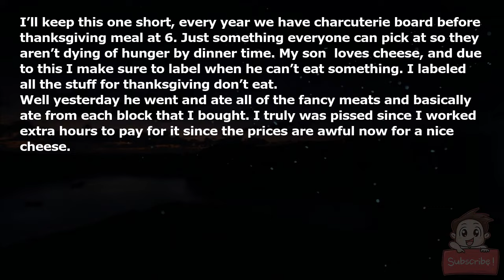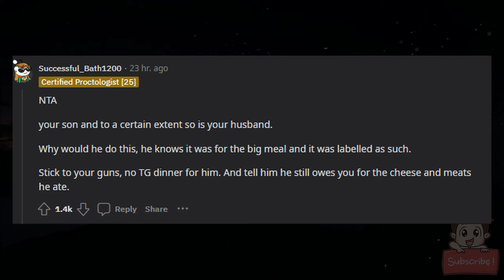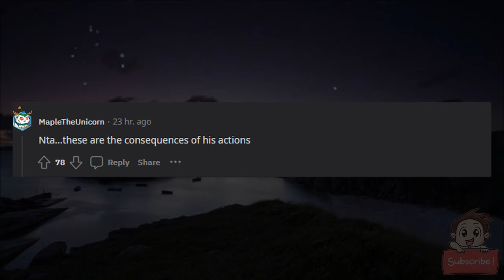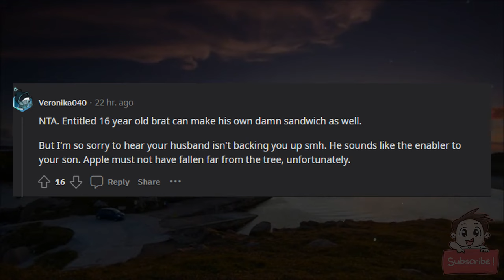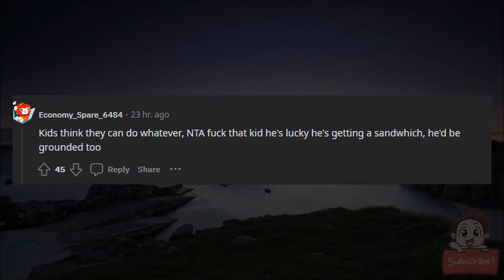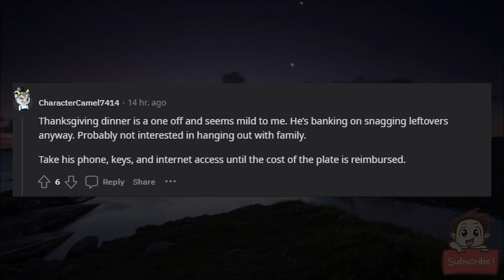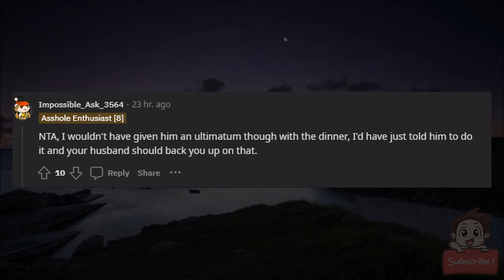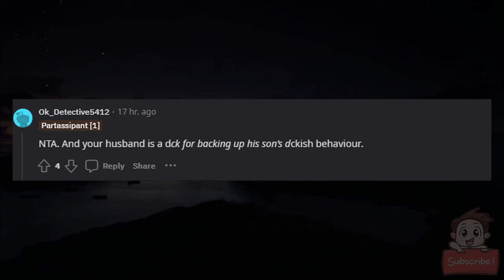AITA for telling my son he will pay back for the cheese meat or he won’t be eating thanksgiving tom